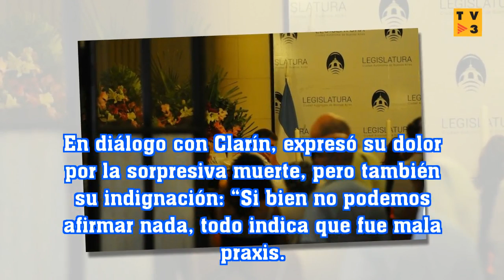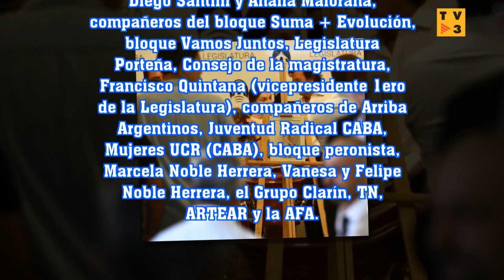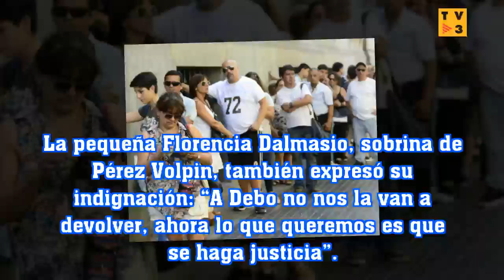Habló el ex marido de Débora Pérez Volpin: "Todo indica que hubo mala praxis"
SPAIN TV 3: Habló el ex marido de Débora Pérez Volpin: "Todo indica que hubo mala praxis"
Marcelo Funes, padre de los dos hijos de la periodista, dijo que la familia quiere se que investigue "hasta el final".